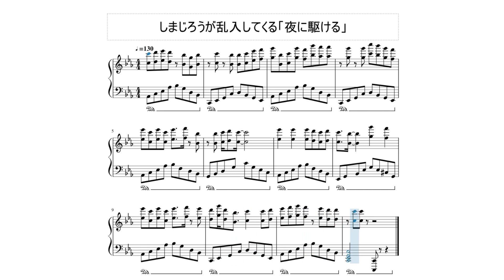しまじろうが乱入してくる「夜に駆ける」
初めて聞いたときからしまじろうだなあって思ってました

注意：ハッピージャムジャムの調は夜に駆けるに合わせてあります